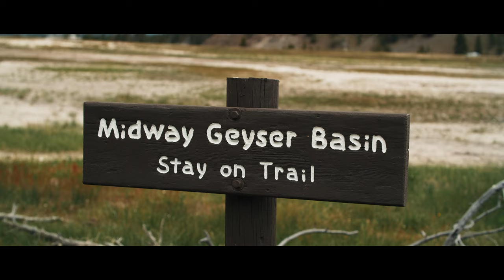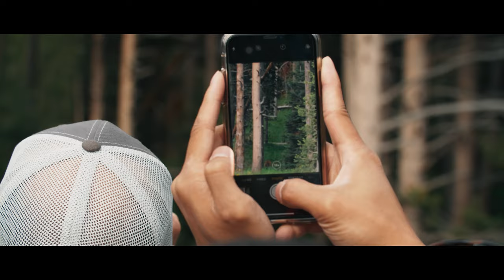YELLOWSTONE | A Land Before Our Time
Entering Yellowstone National Park feels like stepping back in time. This is a world in which the planet is still young, where hot springs scatter the landscape, where bison, elk, bears and wolves still roam the land, and geyser explosions tower above even the tallest of trees.

On our road trip we spent a couple of days exploring this one-of-a-kind national park in north-western Wyoming. We had high expectations but Yellowstone had no trouble meeting and far exceeding those. Its wealth of animal life and the seemingly pre-historic landscape of colorful hot springs, steaming rivers and gurgling mud volcanoes made this our favorite national park to date.

Georg, Tara, Liv & Bodhi